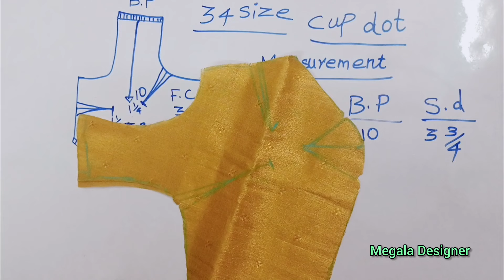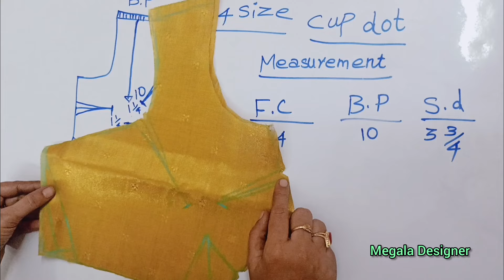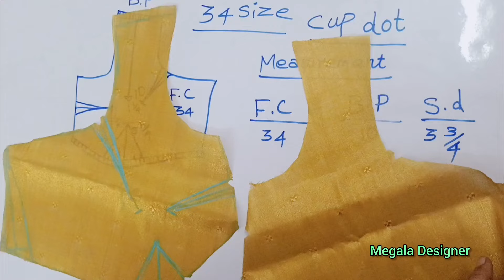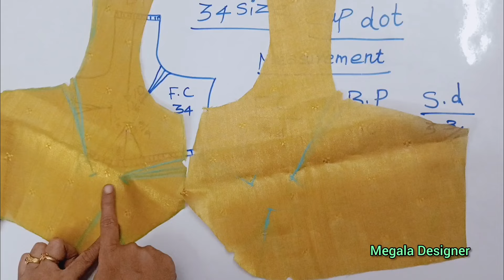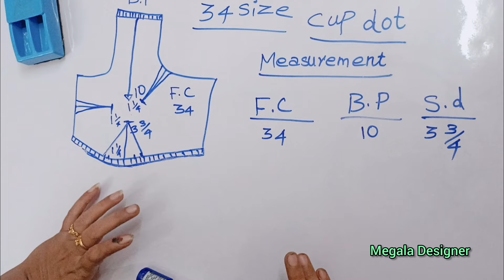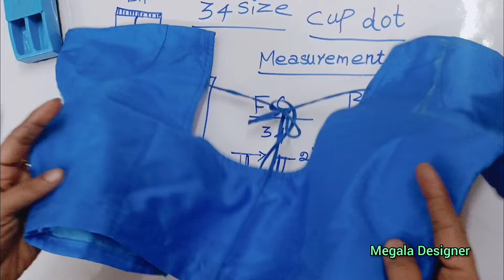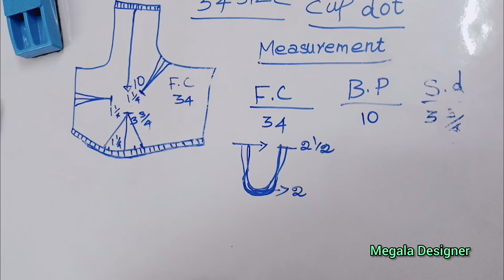பிளவுஸ்சின் பின் கழுத்து இறக்கம் வைத்தால் மார்பு சுற்றளவு மாறுமா ❓ for Beginners 🎉🥳